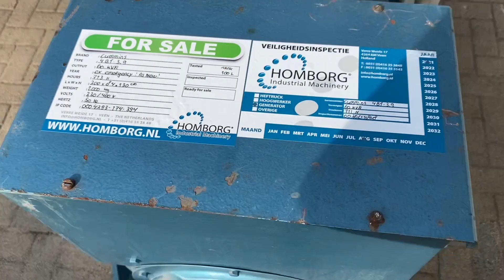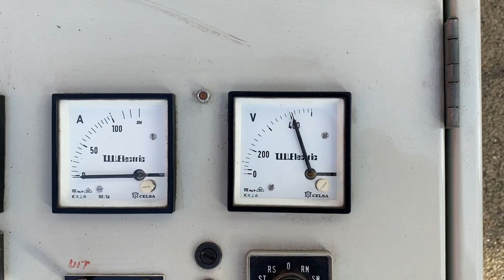Cummins 4BT 3 9 60 kVA generatorset stocknr 4293